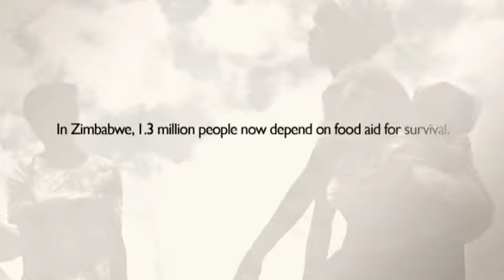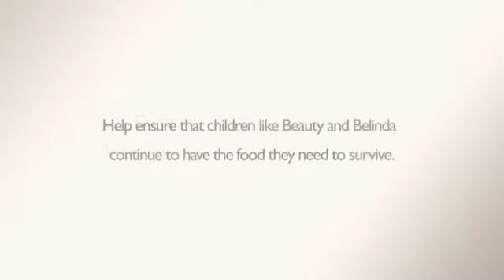Food aid a lifeline for Beauty and Belinda